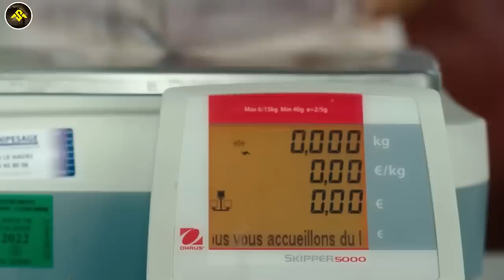A Shop Where Human Flesh Is Sold | Movie Explained In Hindi | 2023